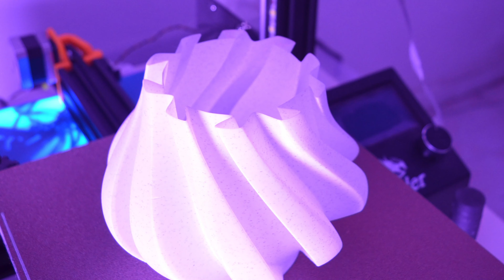3D Printing Timelapse - Ghost Vase - Ender 3 Pro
Have fun! If you have suggestions for models to print or any other ideas, please write in the comments below.

You can support what I do in many ways!